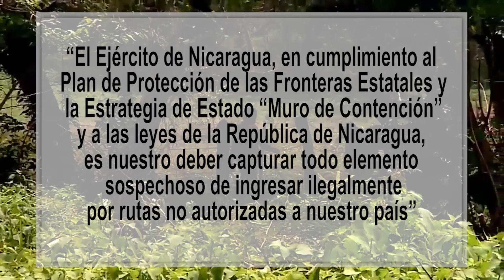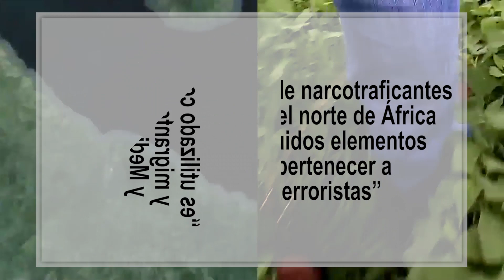El Ejército de Nicaragua responde sobre la detención del joven exiliado Kevin Román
El Ejército nicaragüense respondió al diario La Prensa sobre la detención del joven exiliado Kevin Román el pasado 24 de diciembre en la frontera de Peñas Blancas y según esta institución castrense lo detuvo por considerarlo “sospechoso”

Somos un canal informativo que fortalece el pensamiento crítico en la comunidad nicaragüense dentro y fuera del país, frente a las circunstancias actuales.